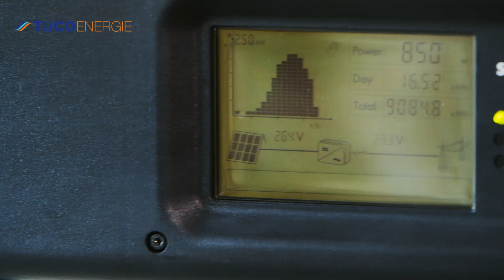MAC LESGGY & TUCOENERGIE présentent : Le photovoltaïque résidentiel une énergie d'avenir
LA VIDEO DE MAC LESSGY POUR TUCOENERGIE - LE PHOTOVOLTAIQUE UNE ENERGIE D'AVENIR.
L'énergie du soleil est gratuite et inépuisable, mais savez-vous exactement comment on la transforme en électricité?
Je vous invite à découvrir vraiment comment ça marche !
Nous allons découvrir une installation conçue et réalisée par TUCOENERGIE.
Voici donc ces fameux panneaux solaires que l'on voit de plus en plus sur les toits des maisons ou des bâtiments. Ils transforment les rayons du soleil en électricité. Pour ce faire, ils ont recours à un effet découvert par un physicien Français en 1839 Edmond Becquerel ! Cet effet on l'appelle l'effet photovoltaïque ! Explication :
Un panneau solaire est un assemblage de cellules composées principalement de silicium qui captent la lumière pour produire un courant électrique.
Chaque cellule est composée de deux couches de silicium ; l'une positive est en surcharge d'électron, l'autre négative présentant un déficit d'électrons. Lorsqu'elles sont exposées aux photons de la lumière solaire il se créé entre elle un flux d'électron générant ainsi un courant électrique. Une cellule solaire produit donc de l'électricité grâce à la luminosité et non pas grâce à la chaleur du soleil ; Elle est ainsi rentable partout en France. L'Allemagne est d'ailleurs le premier producteur d'électricité verte. Cette source d'énergie gratuite, abondante et inépuisable permet de produire de l'électricité propre.
Lorsque l'on veut s'équiper, il faut d'abord effectuer un bilan solaire, un expert va déterminer la solution la plus rentable; en fonction de la surface de toit disponible son inclinaison ; son orientation et de sa situation géographique. A partir de tous ces éléments l'expert va réaliser une simulation de rendement pour estimer vos futurs revenus solaires. Le bilan solaire permet de concevoir une installation adaptée. Les panneaux sont intégrés au toit de la maison ou à celui d'une dépendance et orientés de manière à profiter au mieux de l'ensoleillement. Sous l'effet de la lumière ils produisent un courant continu qui est transformé en courant alternatif par un onduleur. L'électricité produite est alors injectée dans le réseau de distribution et revendu en totalité à EDF à un tarif avantageux fixé par l'état et garanti pendant 20 ans.
Etc...